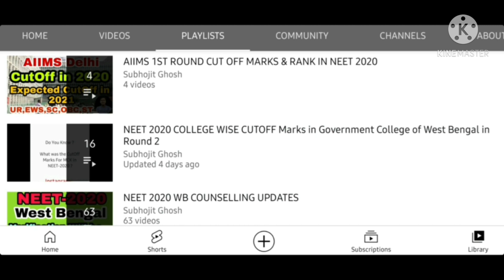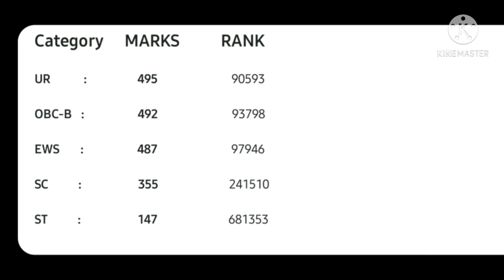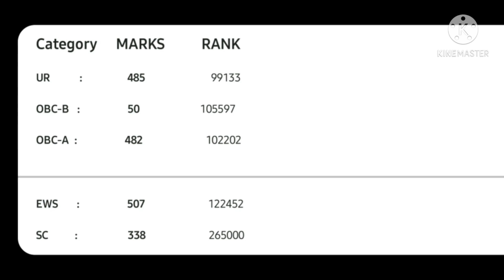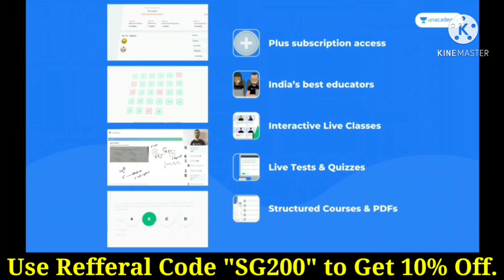NEET 2020 Cut Off in Special Round of AYUSH In WB | Part-2 | Govt. Homeopathy College